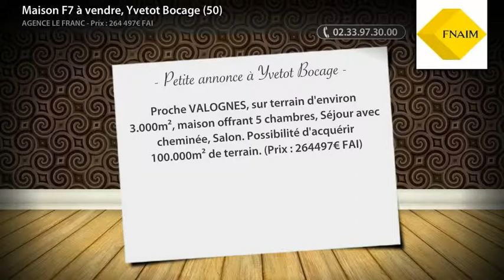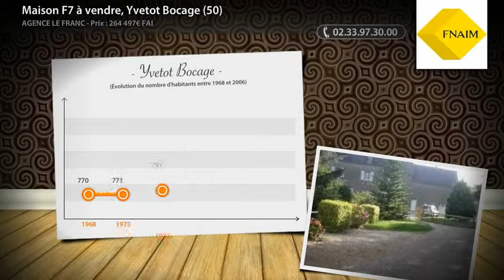Maison F7 à vendre, Yvetot Bocage (50)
Proche VALOGNES, sur terrain d'environ 3.000m², maison offrant 5 chambres, Séjour avec cheminée, Salon. Possibilité d'acquérir 100.000m² de terrain. (Prix : 264497€ FAI)

• AGENCE :
Agence Le Franc (Cherbourg)

• ANNONCE :
• Type de bien : Maison
• Nb de pièce : 7
• Surface : 160m²
• Prix : 264 497,00€ FAI
• N° de mandat : 7467
• DPE : 291 kWhep / m².an